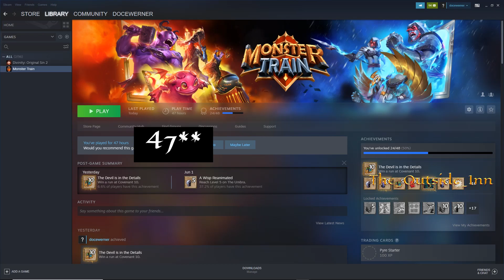Should you play Monster Train??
Monster Train is the best strategy game I've played since Slay the Spire. Peep this short video for why xD.

About me:

My name is Evan (pen name: E.I. Werner).

I'm a brand new streamer who recently completed my debut fantasy fiction novel, The Keeper. When I’m not writing I like to surf, play games and feel sorry for myself (often at the same time).

I stream mostly WoW and turn based strategy games.

Here are some of my pseudo-hardcore gaming accomplishments:

Hearthstone - top 300 Legend
Sid Meir's Civilization VI - Deity
Divinity Original Sin II - Tactician
Darkest Dungeon - Stygian
Teamfight Tactics - Diamond (S1)